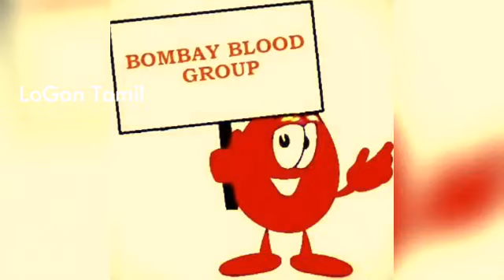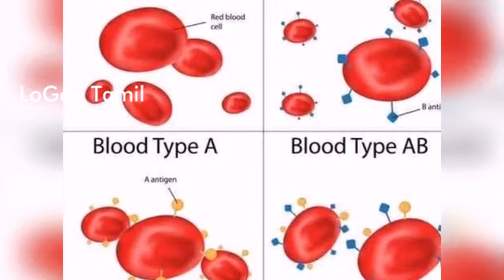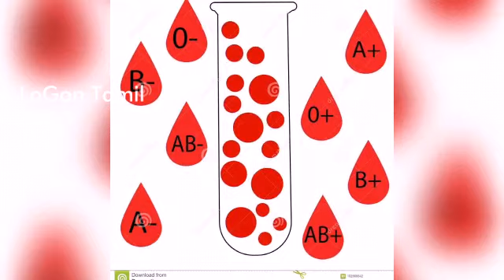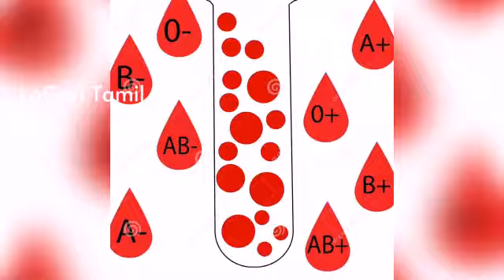New Blood | Bombay Blood Group | இப்படி ஒரு புதிய இரத்த வகையா? | ABO blood grouping | LoGon Tamil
இந்த வகை அரிதான பிளட் குரூப் பற்றி அறிந்து கொள்வது நமக்கு மிகவும் முக்கியமானதாகும் ஏனெனில் இது ஓ பாசிட்டிவ் ரத்த வகைகளில் மிகவும் வேறுபட்ட ரத்தவகை ஆகும் எனவே இதனைப் பற்றி இந்த வீடியோவில் மிகவும் தெளிவாக விவரித்துள்ளோம் அனைவரும் கண்டிப்பாக இதைப் பார்த்து மற்றவர்களுக்குப் பகிரவும். logon tamil